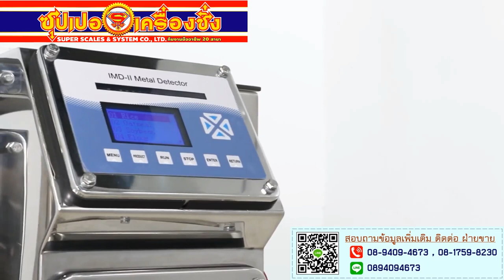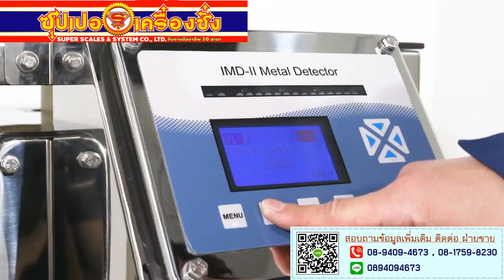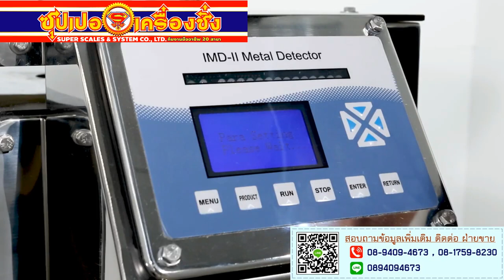Gravity fall metal detector